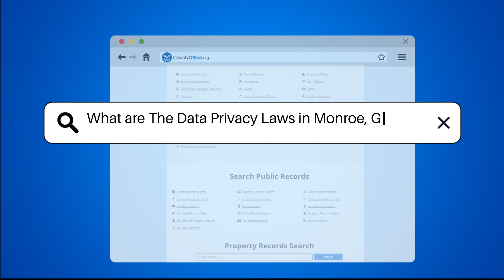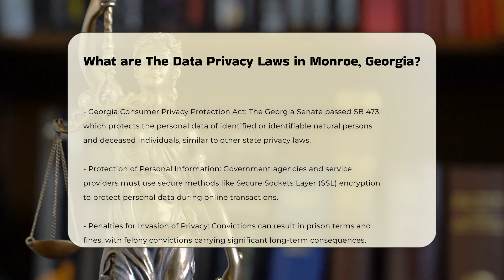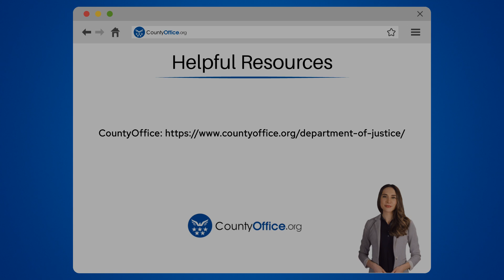What are The Data Privacy Laws in Monroe, Georgia? - CountyOffice.org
What are The Data Privacy Laws in Monroe, Georgia? In this insightful video, we delve into the world of police incident reports - what they are, why they're essential, and how they play a pivotal role in legal proceedings. Discover the crucial information contained in police incident reports, their significance in tracking criminal activities, and their role as valuable evidence in investigations and court cases. Learn how to obtain a copy of a police incident report and get handy tips on requesting them online.

Whether you're a concerned citizen or a legal professional, understanding police incident reports is fundamental. Join us for an informative discussion on this topic and gain valuable insights into law enforcement and legal processes.